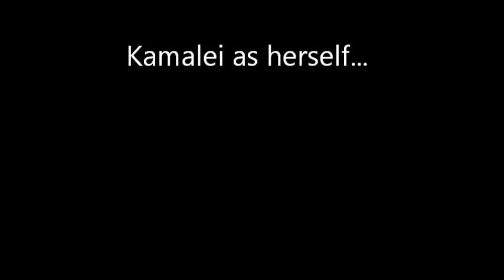Wayne and Peni from Natural Vibrations Interview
Wayne and Peni of Natural Vibrations discuss the band, and how a band of misfits got together to make incredible music! And it works.
Providing web site creation, web hosting and video creation. We build unique websites for small business. These are websites that you can manage and update yourself. Let your website make money for your business.